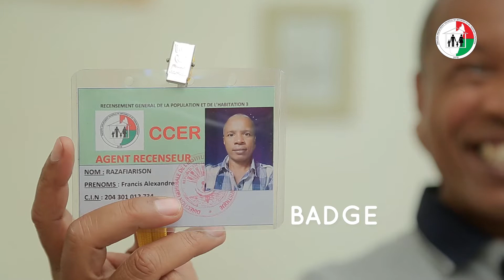Ny ho fizotran'ny fanisana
Tafatafa kely hanazavana ny fanisam-bahoaka. Tsiky kely eny antsefatsefany eny